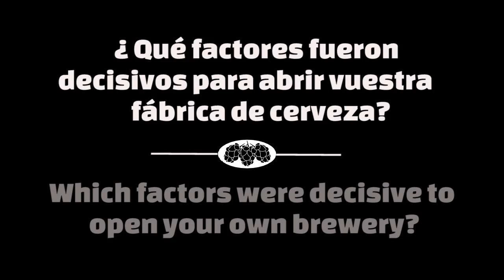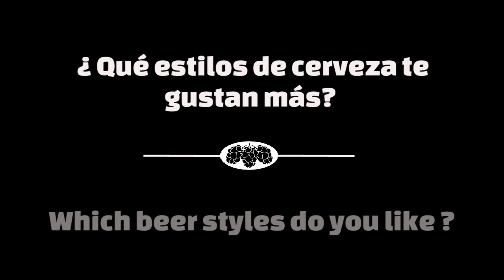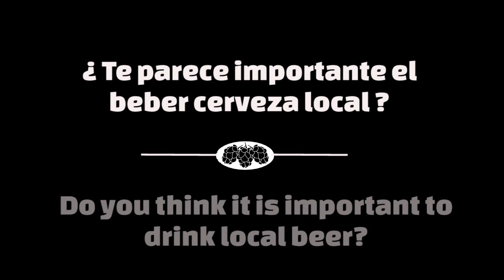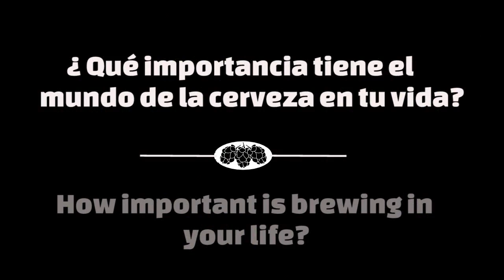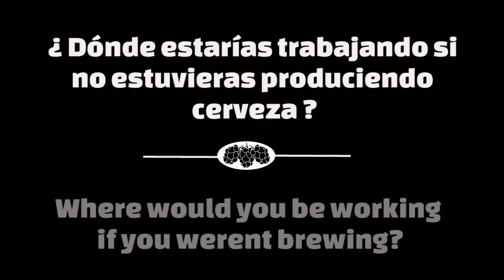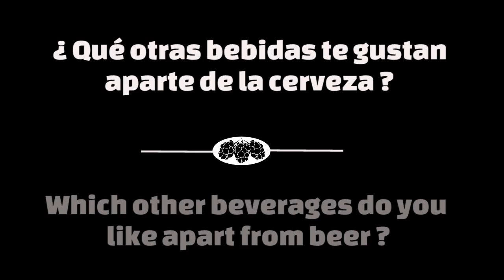By The Horns brewery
By The Honrs brewery interviewed by Localbier. Localbier is a craft beer locator. El buscador de cerveza artesanal que te muestra los bares, restaurantes y tiendas más cercanos para beber y/o comprar cerveza artesanal. Además te muestra los productores de cerveza artesanal que tienes en tu zona. Se trata de una WEB-APP abierta y participativa en la que los usuarios registrados pueden incorporar o actualizar nuevos puntos de venta de cerveza artesanal.

Localbier ha entrevistado en este vídeo a Alex de la empresa de cerveza artesanal londinense By The Horns brewery. By The Horns brewery es una empresa que produce diferentes estilos de cerveza artesanal : produce cervezas Pale Ale, Indian Pale Ale, porter, etc. Esta entrevista a Alex de By The Horns se ha realizado en una Brewpub de Londres, no en las instalaciones de la cerveza artesanal By The Horns brewery.

En esta entrevista realizada a By The Horns brewery por Localbier, se habla sobre cómo se creó el proyecto de By The Horns, de cómo crean una nueva cerveza artesanal así como de los estilos de cerveza artesanal y maridajes que más le gustan a Alex. La cerveza artesanal va muy ligada a la buena comida, por ello, Alex nos comenta sus dos maridajes preferidos de comida y cerveza artesanal.

Localbier es "El buscador de cerveza artesanal y del pequeño productor". Nace con el propósito de acercar a los amantes de la cerveza al creciente y atractivo movimiento de la cerveza artesanal .
Sabemos que existen micro-cervecerías por todo el territorio, pero la pregunta que se suele repetir es: Y ¿dónde puedo comprar/beber vuestras cervezas?

Localbier quiere ser la respuesta a esta pregunta. En la actualiad puedes utilizar el buscador de cerveza artesanal Localbier en toda España así como en las principales capitales europeas: Paris, Amsterdam, Roma, Berlin, Oslo, Londres...

Las grandes cerveceras utilizan todo tipo de estrategias de marketing así como las herramientas que tienen a su alcance para conseguir la gran presencia y posicionamiento que tienen en la actualidad. Por su parte, los pequeños productores de cerveza artesanal no tienen tantas posibilidades y no juegan la misma liga que ellos, pero tienen una amplia y variada oferta que aportar a nuestro panorama cervecero.

Además, si se facilita el consumo local de la cerveza arteasanal en su entorno más cercano, se reduce la necesidad de exportación o transporte de estas cervezas lejos de sus puntos de producción y se favorece un uso más sostenible de los recursos.
Por ello (no porque se trate de entrar en un juego de grandes y pequeños) y porque ha llegado la hora de reivindicar con orgullo el sitio que merecen los pequeños productores de cerveza artesanal, comienza la andadura de Localbier, "El buscador de cerveza artesanal y de pequeños productores".
Localbier está "abierto" al mundo!

Cualquier usuario registrado en Localbier podrá incorporar un nuevo punto de venta de cerveza artesanal, un productor de cerveza artesanal, o actualizar las cervezas de un punto de venta.
La comunidad junto a Localbier es la responsable de ir generando y actualizando la base de datos que conforma el buscador de cerveza artesanal Localbier.
Regístrate y comienza a incorporar puntos de venta al buscador de cerveza artesanal localbier

The Craft Beer revolution is here!!!